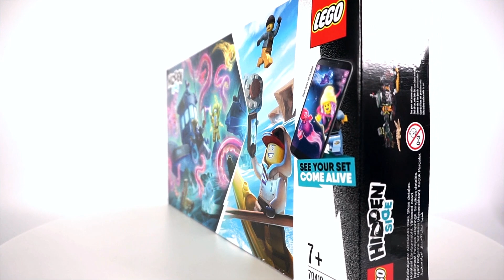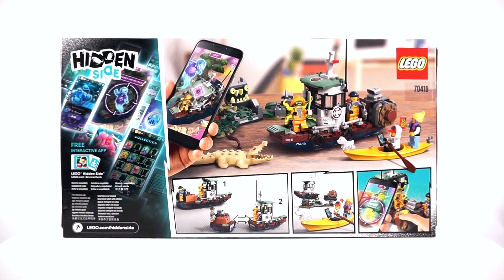레고 히든사이드 70419 난파된 새우잡이 배(Hidden Side Wrecked Shrimp Boat) - 리뷰_Review_레고매니아_LEGO Mania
이번 리뷰는 레고 히든사이드 '70419 난파된 새우잡이 배(Wrecked Shrimp Boat)'입니다.
총 브릭수 310개, 미니피규어 5개가 들어 있으며 국내 정식 발매 가격은 44,900원입니다.
AR(증강현실) 게임을 무료로 즐길 수 있는 히든사이드 시리즈라는 점을 감안하면 정말 좋은 구성을 보여주는 제품이었어요.
미니피규어만 많은 것이 아니라 퀄리티 좋은 악어 피규어가 하나 더 들어 있는 점도 참 마음에 들었습니다.
그리고 메인이라고 할 수 있는 배의 디자인도 아주 좋은 평을 받고 있는 제품입니다.
수 많은 장점이 있었지만 몇 가지의 아쉬움도 있었습니다.